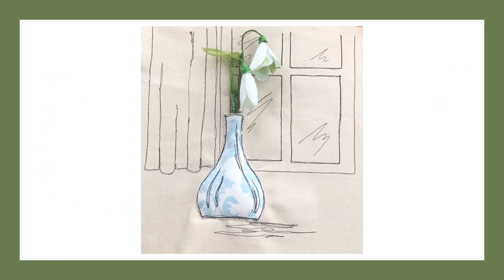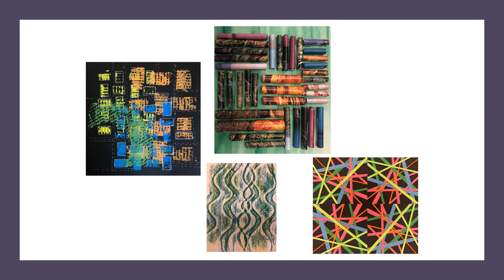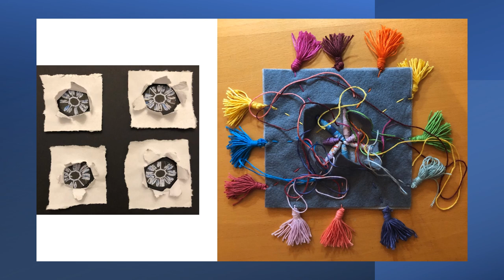Suzanne King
Suzanne completed City & Guilds accredited Skill Stage 4 in Machine Embroidery with School of Stitched Textiles in July 2023